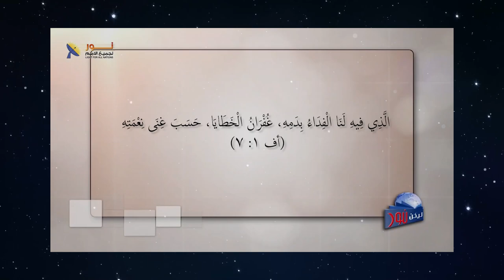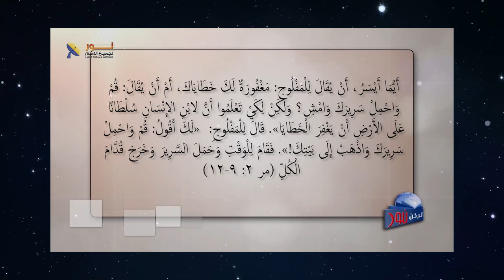617 المسيح أظهر سلطانه في غفران الخطايا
المسيح أظهر سلطانه في غفران الخطايا